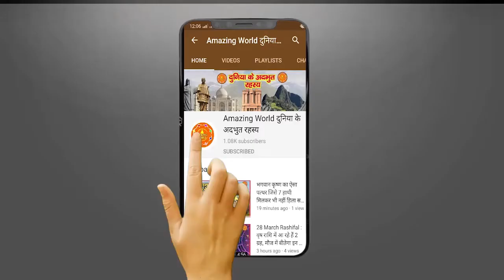क्या आपके साथ भी हो रहे ये संकेत | Agar Aapke Saath Ho Rhe Hai Ye Sanket To Samajh Jaaye Ye Hoga ?